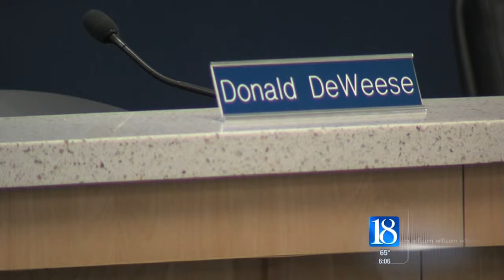Frankfort School Board's Meeting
Community Schools of Frankfort discusses possible teacher resignation, teacher cuts and renovations.